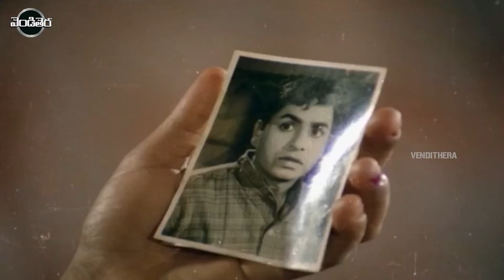Konte Mogudu Penki Pellam Telugu Movie Part -3 | SuryaKantham, Chandra Mohan | Vendithera